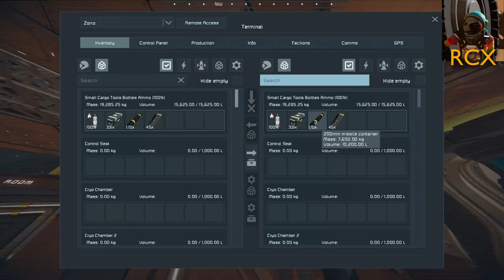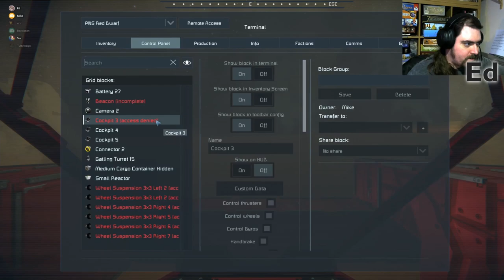Stairs go up, stairs go down - Escape from Mars #20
After dismantling the air base, we've found we have no respawn point, so it's time to put a medbay on the Zorro, and to beef it up in other ways. But what will we do with the remains of the flight research lab? And will Red Dwarf ever be ready for another attack?